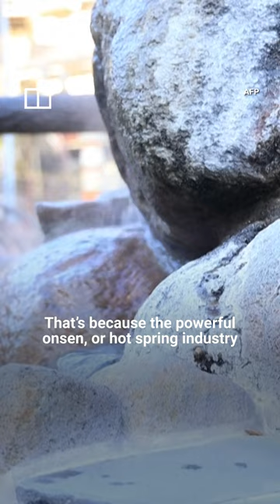IN A MINUTE: Japan’s hot springs industry hopes geothermal energy potential stays untapped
Hot springs, or onsens, are among the most popular attractions for tourists in Japan, but the industry is also blocking the country’s development of geothermal resources.